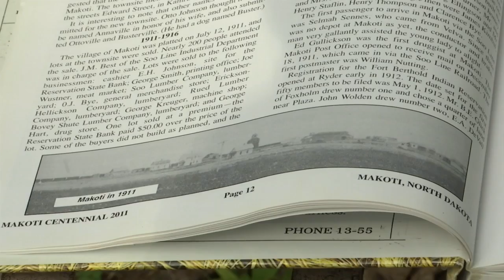Makoti Birthday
Makoti celebrates its 108th birthday